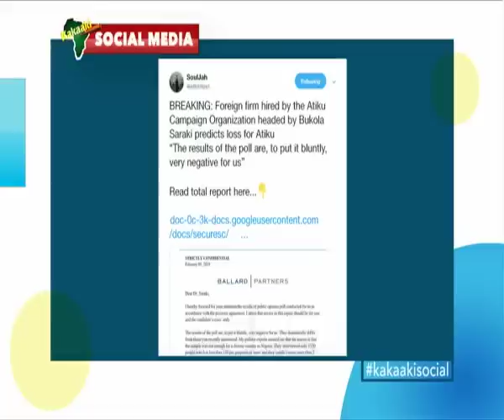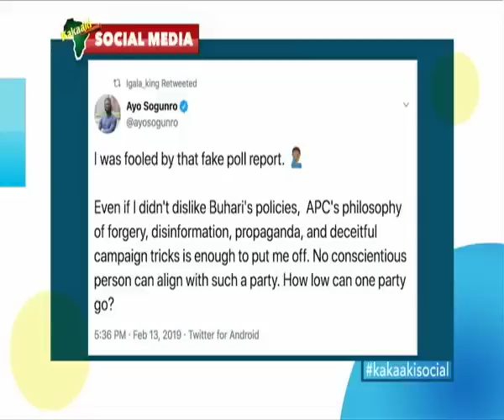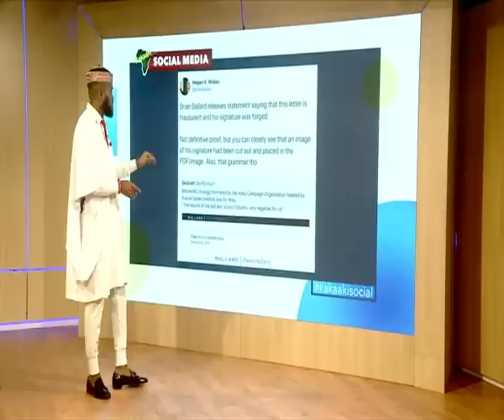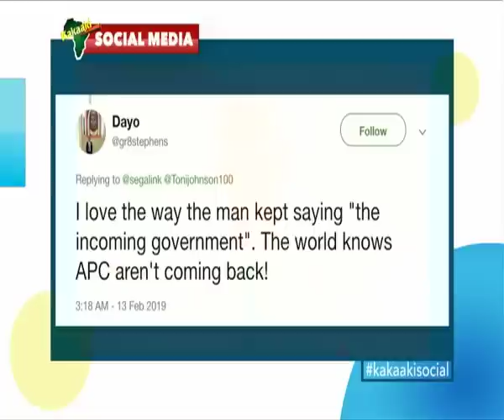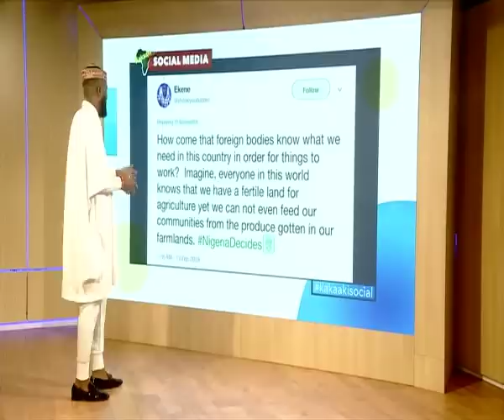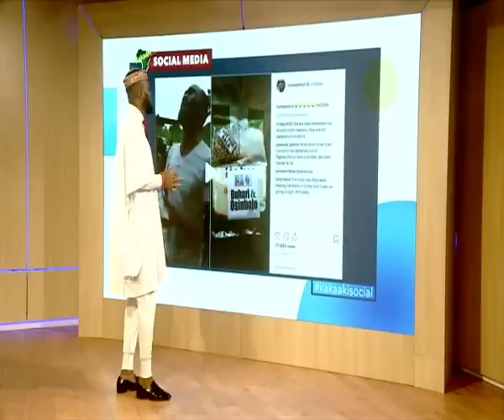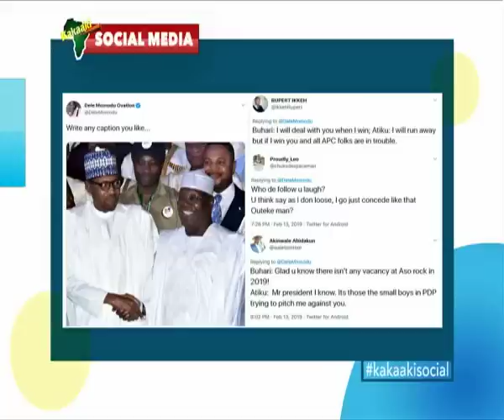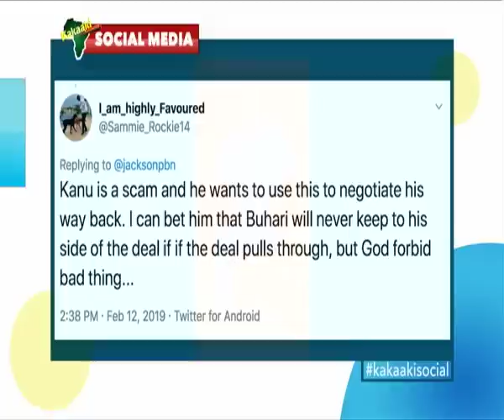APC Releases Fake Letter From Ballard, PDP's US Consultants - Kakaaki Social February 14, 2019